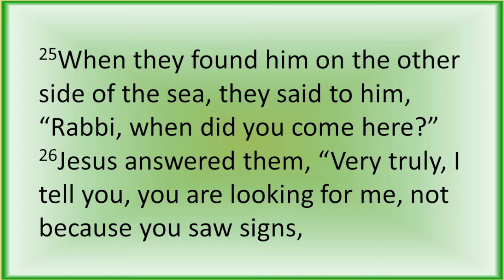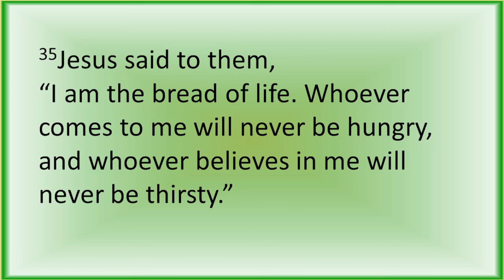Gospel Reading 08 01 2021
Zion Lutheran Church - Dayton, Ohio - Gospel Reading - August 1, 2021 - Pr Steve Kimpel